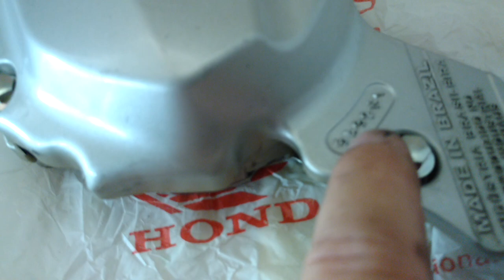Guia de corrente -XRE300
Um pouco da manutenção da moto.
o total gasto foi de R$ 29.

XRE300 2013

LaranjaMecânica
Alien Motos
Tasouza Rider
Queiroz_zs